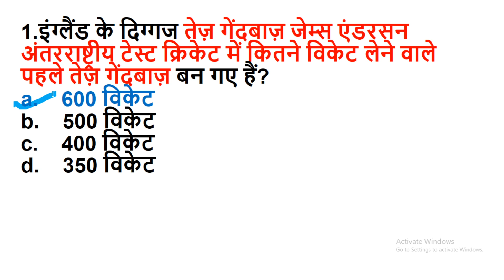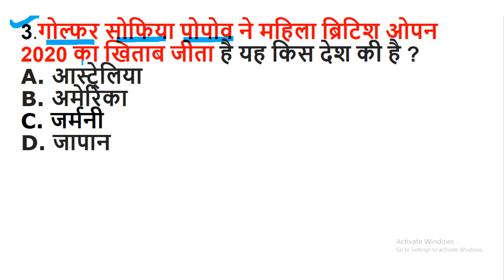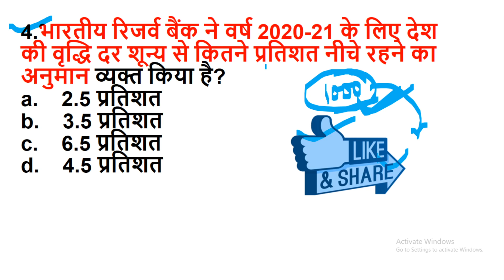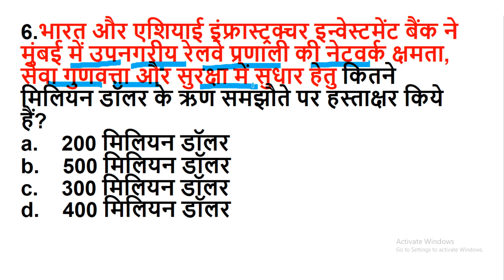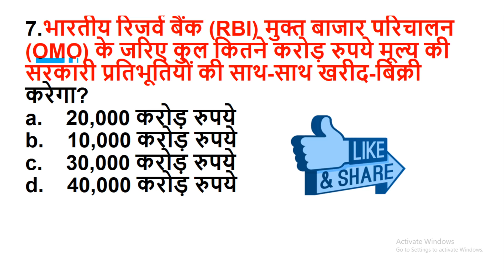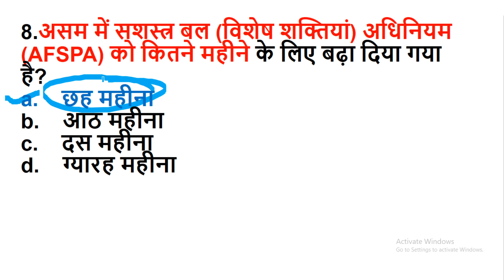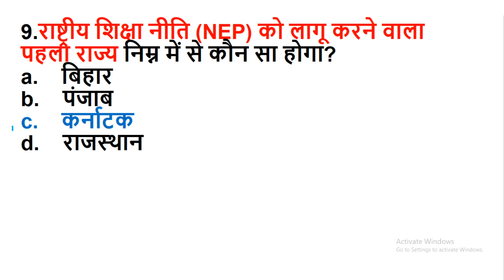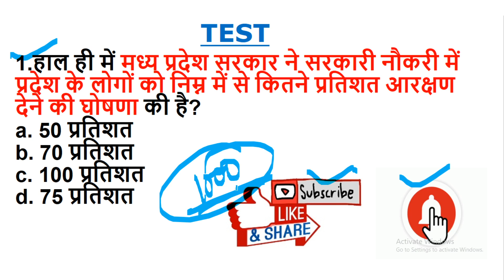27 August 2020 Current Affairs in Hindi || Daily Current Affairs in Hindi for All Exams